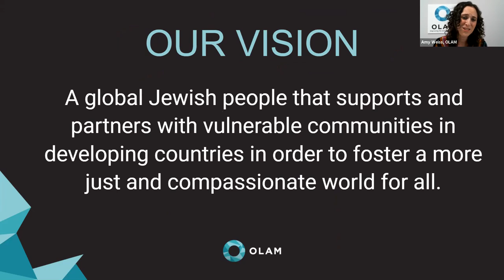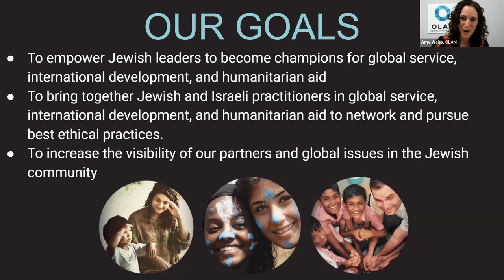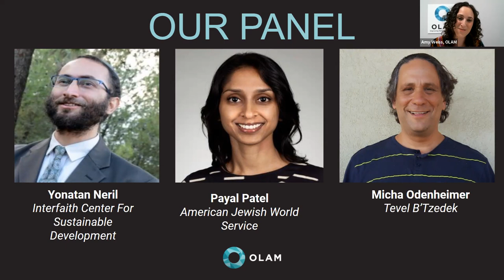The Impact of Climate Change on the Developing World - OLAM at the Big Bold Jewish Climate Fest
Climate change is affecting our entire world. However, many of the effects of climate change are disproportionately affecting the lives of people in the developing world more than others. Extreme weather patterns, carbonization of soil, and access to clean water are causing major disruptions in people’s lives and livelihoods. OLAM brought together a panel of experts to discuss how climate change is affecting the world’s most vulnerable populations and how Jewish and Israeli organizations are working to reverse these effects and create a more sustainable future.

Panelists include:

Payal Patel, Senior Program Officer, Land, Water and Climate Justice at American Jewish World Service (AJWS)

Micha Odenheimer, Founding Director of Tevel B'Tzedek

Yonatan Neril, Founder and Executive Director of The Interfaith Center for Sustainable Development